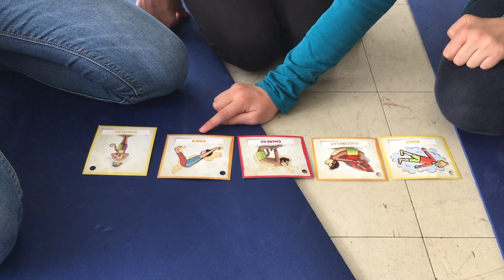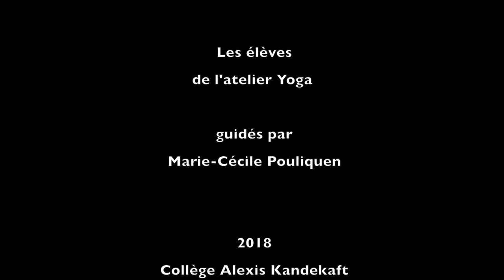Yoga - InterCycles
Atelier Yoga au collège mené par des élèves. Premières approches de la méditation, des positions de yoga - Un atelier pour gagner en sérénité et en concentration. Une façon de libérer son esprit, de se recentrer, et d'être ainsi disponible pour les apprentissages.
Merci à @Marie-Cecile Pouliquen pour sa collaboration à cette video.